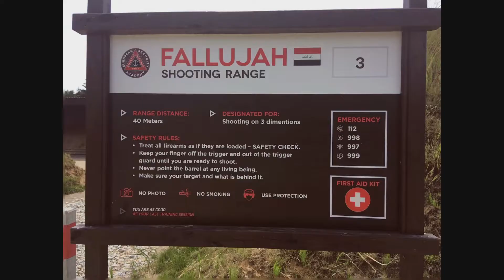Krav Maga Taktisches Schießen Kurs / Krav Maga Tactical Shooting Course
Wir bieten neben den regulären Krav Maga Gruppen, den Militär und Law Enforcement Gruppen (Polizei) u.a. auch die verschiedensten Seminare an. Hierzu gehört auch der Krav Maga Kurs Taktisches Schießen. Dieser Kurs findet in zusammenarbeit mit internationalen Schießausbildern statt. Neben dem Taktischen Schießen wird hier auch das Entwaffnen und der CQB und Häuserkampf trainiert. (Achtung, diese Kurse werden nicht in Deutschland durchgeführt. Die Waffengesetze werden strengstens eingehalten.

 Brand X Music - Weaponize

Album:
Music Catalog Vol. 16